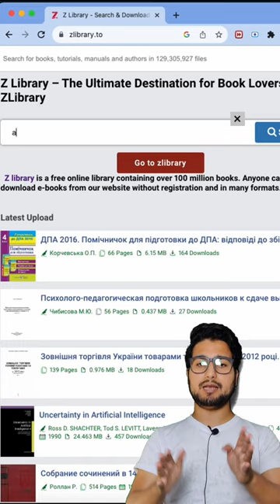Best Websites for FREE PDF Book Downloads 🔥📚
Unlock the Literary World: Best Websites for Free PDF Book Downloads 📚

Pdf downloader from website
Pdf books
How to download free pdf book from google
How to download pdf of any book
Book pdf download websites
free pdf books websites
best websites for free books pdf
best websites to download pdf books for free